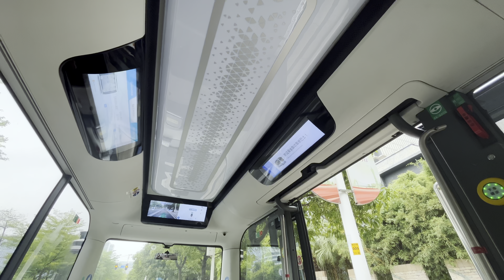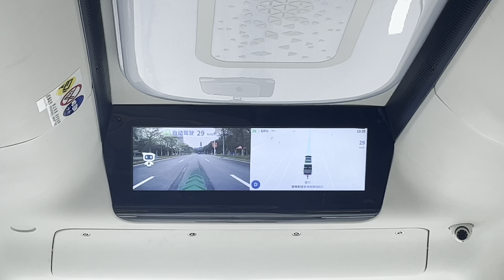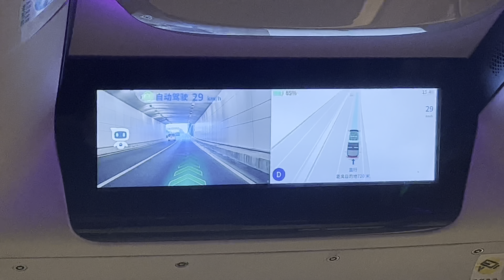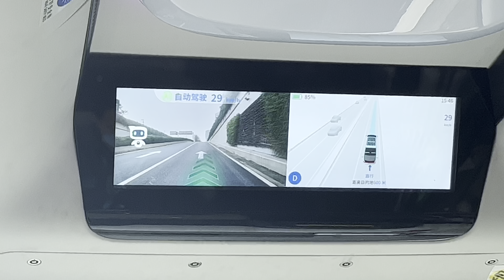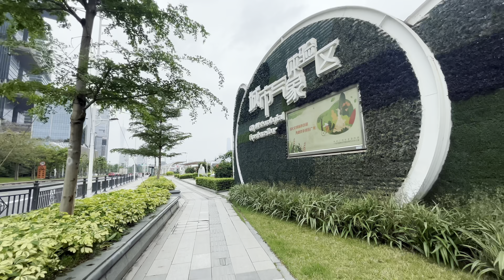Guangzhou autonomous driving bus experience: My first time in a self-driving car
Hello everyone! Today, I'm taking you on a tour to experience Guangzhou's driverless bus. Guangzhou has a total of four autonomous bus routes, and the one I'm taking you on today is a route that doesn't require any tickets or reservations. This self-driving bus has many advantages, such as being smooth, having a good view, and being very comfortable to ride. It's a great experience for those who get carsick.

I'll also take you on a tour of a route that runs through the city center. This route has a steering wheel and a safety driver, and it requires advance reservations, so it's a bit more complicated.

Finally, we'll visit a building on Guangzhou's Yuejiang West Road, which is a new business center that Guangzhou is focusing on developing. Many large companies will have offices here. This area also has an autonomous bus route.

00:00 -- Start
00:35 -- Riding the driverless bus (Shengwu Dao Diecuiyuan Station)
01:26 -- Experience of riding the driverless bus
03:48 -- Driverless bus route 2 (Canton Tower Station)
04:50 -- Driverless bus visualization dashboard
07:10 -- Yuejiang West Road headquarters building
09:59 -- Business center in the building.